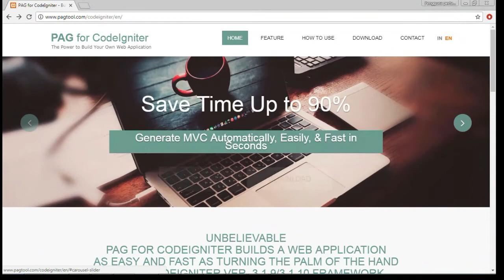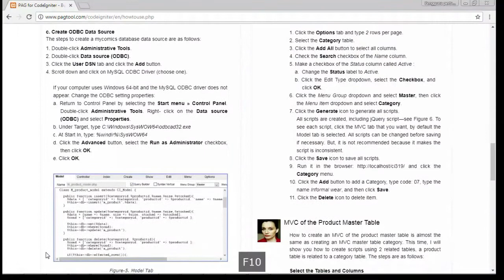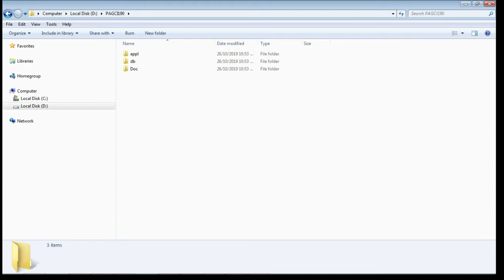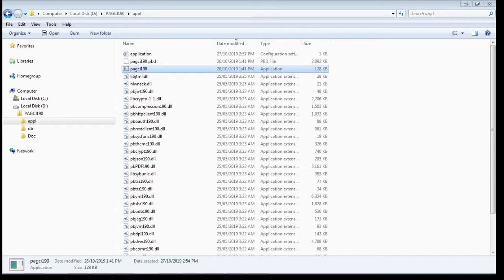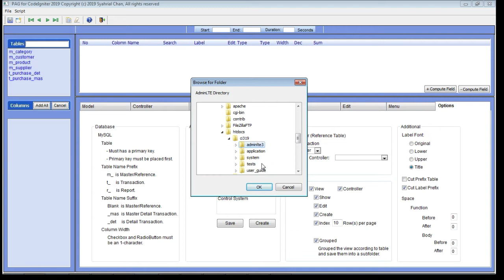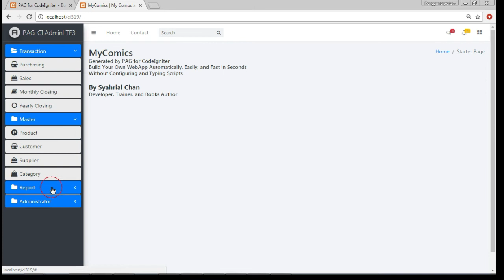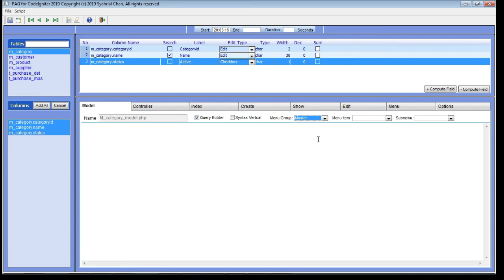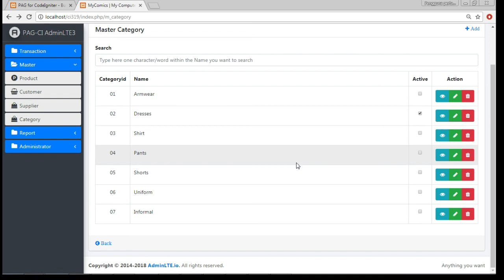PAG CodeIgniter Part #1 Membuat Aplikasi Web Semudah & Secepat Membalik Telapak Tangan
PAG CodeIgniter 19 R1 - PAG CodeIgniter Version 2019 Release 1.00
PAG CodeIgniter adalah PHP CodeIgniter framework CRUD generator, yaitu tool yang powerful untuk mengenerit skrip (admin modern) aplikasi web terbaik dengan cepat, secepat dan semudah mebalik telapak tangan tanpa mengonfigurasi dan mengetik skrip.

Membuat aplikasi dengan PAG CodeIgniter sangat mudah dan cepat, Anda cukup memilih tabel dan kolom, klik tombol Generate, maka sekaligus terbentuk secara otomatis skrip Model atau CRUD (Create, Read, Update, dan Delete), View, dan Controller. Pada View, Add, Edit, dan Show; jika diperlukan skrip dropdown, CheckBox, RadioButton, datepicker, dan computed field (rumus) juga akan digenerit.

Catatan: Pada PAG CodeIgniter 19 R2, Anda tidak perlu lagi menginstal CodeIgniter, AdminLTE 3, dan DataTables 1.10.20, tetapi Anda dapat meng-copy langsung dari folder ci311 bawaan dari file PAGCI19R2.rar.